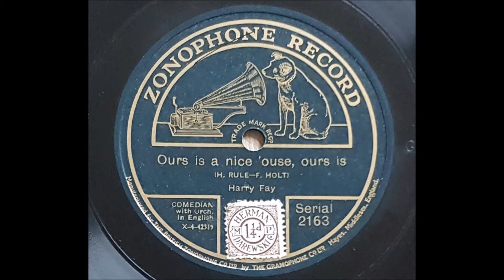Harry Fay 'Ours Is A Nice 'ouse, Ours Is' 1920 Acoustic 78 rpm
Born in 1878 Harry Fay was a prolific recording artist during the first decades of the 20th century, it's not clear how much of a music hall artist he was.
Wonderful lyrics especially in the chorus, 'Ours Is A Nice 'ouse, Ours Is, We've Got No Rats Or Mouses' ha ha
Flip to Harry's recording of 'Oh, It's A Windy Night Tonight'